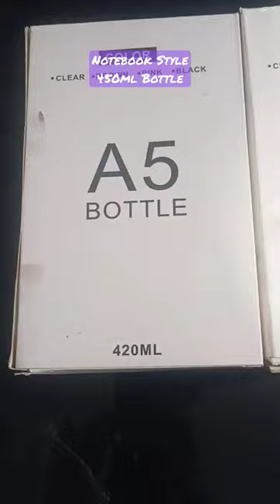Notebook Style 450ml do your best water bottle